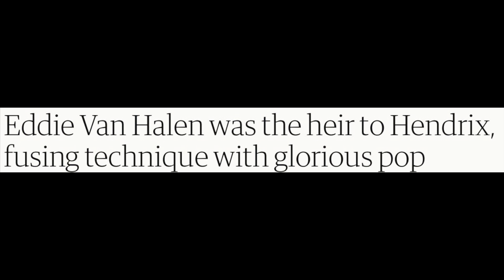Eddie Van Halen transition pictures.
This one gets a bit emotional, I’m sorry to say. So if you’re averse to that kind of thing, you might want to skip this one.

Details of Cash's fabulously uplifting new book, The Illustrated Law of Attraction, are available along with some attractive mugs and T-shirts for your drinking and wearing pleasure. (The cost of mailing mugs in the U.S. is entirely down to the whims of that rascal Louis DeJoy. Alas, we are all just playthings in his world.)

C) Newspaper headlines used in the video are included without the introductory phrase, "And this is how The Washington Post described it' or 'Here's what Forbes said on this topic last week' etc. This saves space and repetition, but that's what is intended.

Anyway, here they are, listed in no particular numerical order:

1) No spam, scams, bots, fake information, links to porno sites, gaslighting, or phony opinions presented as real comments.

2) No abuse, vulgarity, insults, or cursing. Don't be rude to - or about - me, or about other commenters, readers, etc. Say what you like, by all means, but try to be kind, polite, pleasant, and constructive. And if you can avoid whining as well, so much the better. 😊

3) Do not post bogus invitations that suggest viewers check out 'my' Instagram or Telegram page, or that they should have a personal reading from me. I will NEVER send you an invite or contact you directly. I don't even contact my friends directly, so, rest assured, if it looks like I'm instigating an interaction, it's a scam.

4) Please maintain a respectful distance. Don't try pick-up lines on other commenters, ask where they live, or seek other personal details from them. Or from me, for that matter. I would also add...no over-affectionate gushing, intimate suggestions, or creepy claims to be my friend when you're not. I will block you instantly.

5) No promoting products or websites, or posting links/timecodes without explanation.

6) No promoting other readers. This is a regrettable one. I don't have an objection to readers being referred to - of course. Some of them are terrific. However, a handful of viewers insist on plugging two readers in particular, and it's fishy. So...no to that.

7) No time-stamping my videos. In other words, no going through the episode, noting the time that each topic begins, and posting an itemized list. We live in an increasingly divided and segmented world where people confine their focus solely to things that concern them, shutting out everything else, especially stuff that's happening in other countries. This viewpoint is unsustainable when the very survival of humanity depends on everyone pulling together as one. Time-stamping is not conducive to that. Please don't do it.